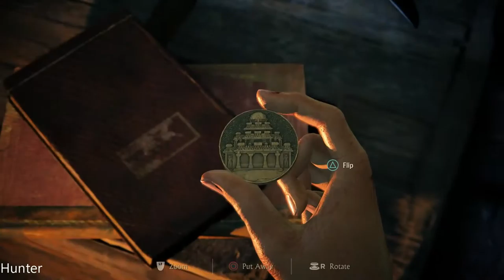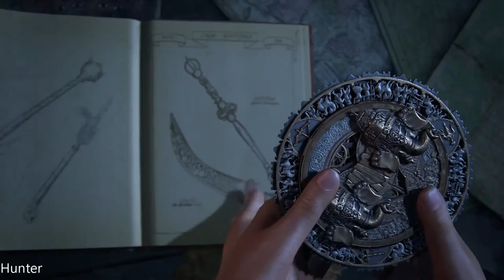Uncharted The Lost Legacy Walkthrough Part 2 PS4 PRO LET"S PLAY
Uncharted: The Lost Legacy is an action-adventure video game developed by Naughty Dog and published by Sony Interactive Entertainment. Released in August 2017 for the PlayStation 4, it is a standalone expansion to the Uncharted series, and is the first game not to feature series protagonist Nathan Drake. Players control Chloe Frazer, who seeks the Tusk of Ganesh in the mountains of India in the midst of a civil war, with the help of ex-mercenary Nadine Ross. The game is played from a third-person perspective; players use firearms, and can use melee combat and stealth to defend against hostile enemies. Players solve puzzles, incorporating several platformer elements to advance the narrative, and navigate the game world on-foot or by vehicle.